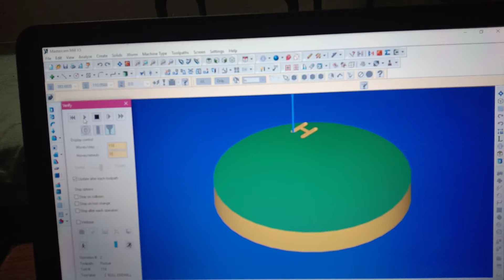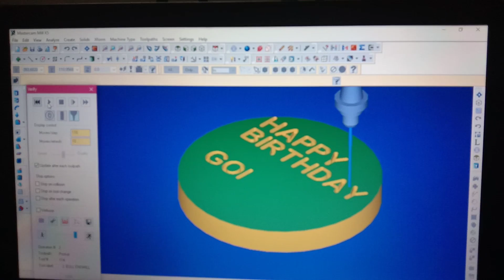Happy birthday GOI by using cnc milling operation in mastercam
how to create birthday title by using cnc milling